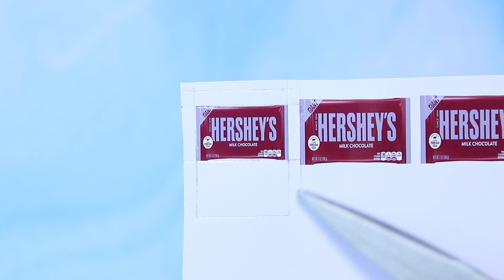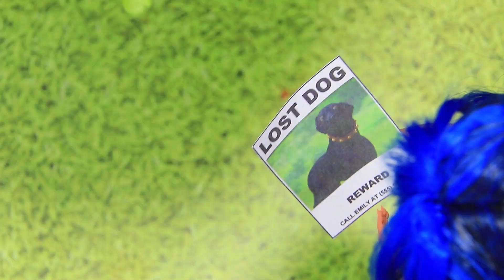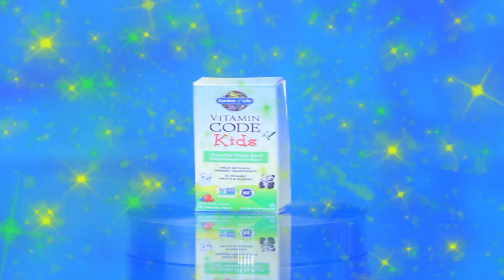Pop It Et Simple Dimple ! 10 DIY LOL et Barbie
Barbie et les LOL OMG aiment tellement les jouets anti-stress. On pourrait faire quoi avec un Pop It et un Simple Dimple pour tes poupées ? Viens tout de suite le découvrir dans notre nouvelle vidéo.

Matériel :
• pistolet à colle
• peinture acrylique
• ciseaux
• pinceaux
• gomme
• demi-perles
• papier mousse
• papier d'aluminium
• modèles imprimés pour faire une boite
• fruits décoratifs
• polystyrène
• carton
• tapis en plastique décoratif
• perles à coller
• ruban en satin
• plaquette de pilules
• porte-clés Pop It
• boucle décorative
• pâte à modeler
• colle silicone
• billes
• boutons
• petit sac
• gomme
• logo Chupa Chups
• recharges métalliques de fard à paupières
• touillettes à café
• perles
• vernis à ongles
• boîte